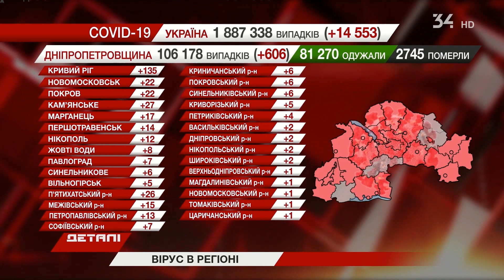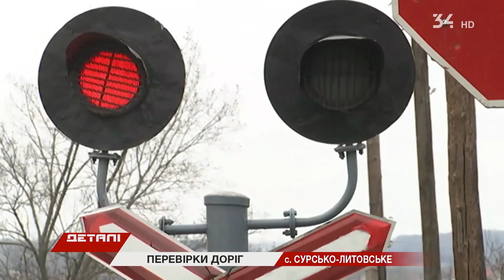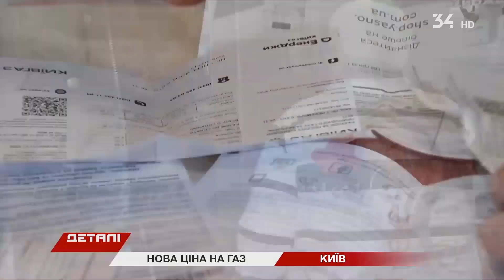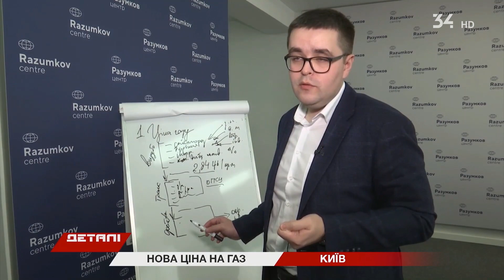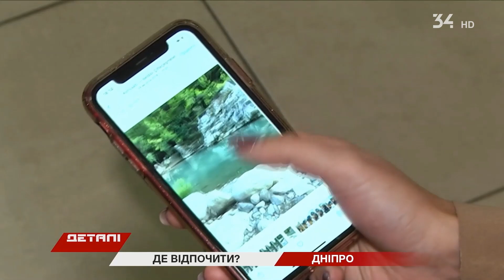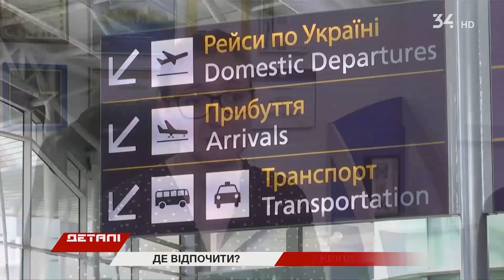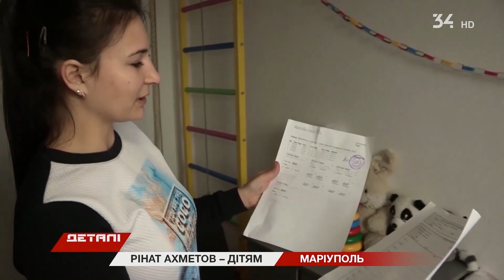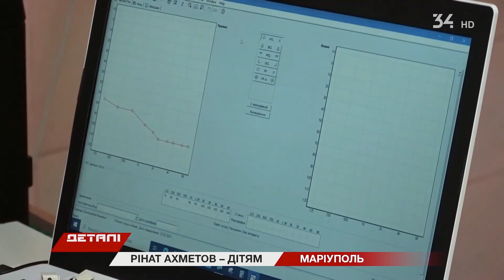Деталі. Випуск від 14.04.2021, 18:30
Головні новини Дніпра та регіону на 34 телеканалі.